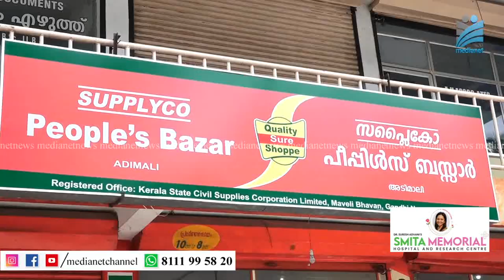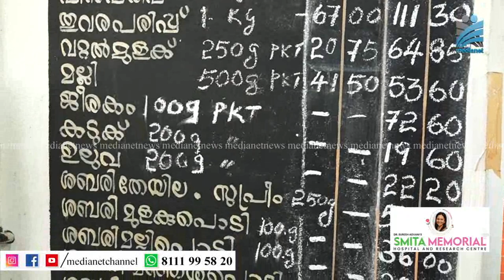സപ്ലൈക്കോയില്‍ നിത്യോപയോഗ സാധനങ്ങളില്ല;പ്രതിഷേധവുമായി ഐ.എന്‍.ടി.യു.സി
കേരള സര്‍ക്കാര്‍ സബ്‌സിഡി നിരക്കില്‍ സപ്ലൈക്കോ വഴി നല്‍കിക്കൊണ്ടിരുന്ന നിത്യോപയോഗ സാധനങ്ങളുടെ ലഭ്യതക്കുറവുമൂലം ജനങ്ങള്‍ ദുരിതത്തിലാണെന്ന് ഐ.എന്‍.ടി.യു.സി സംസ്ഥാന ഓര്‍ഗനൈസിംഗ് സെക്രട്ടറി ജോണ്‍സി ഐസക്. ഇതോടെ അരി ഉള്‍പ്പെടെയുള്ള സാധനങ്ങള്‍ അമിതവിലകൊടുത്ത് പുറത്തു നിന്നും വാങ്ങേണ്ട സ്ഥിതിയാണ്.അര്‍ഹതപ്പെട്ട എല്ലാവര്‍ക്കും ഓണകിറ്റും മറ്റ് സബ്‌സിഡി സാധനങ്ങളും ലഭ്യമാക്കാന്‍ നടപടി വേണമെന്നും ജോണ്‍സി ഐസക് ആവശ്യപ്പെട്ടു.അതേസമയം അരി ഉള്‍െപ്പടെയുള്ള സാധനങ്ങള്‍ എത്തിയിട്ടുണ്ടന്നു അധികൃതര്‍ അറിയിച്ചു.